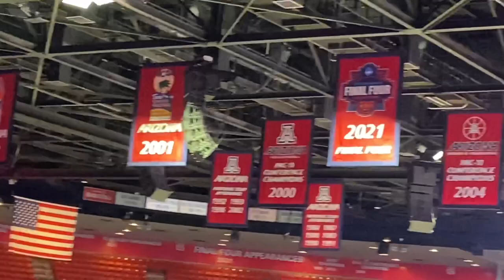Lance Does: Arizona Wildcats Basketball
I attended a basketball game between the Arizona Wildcats and the Washington Huskies on January 3, 2022 at the McKale Center.